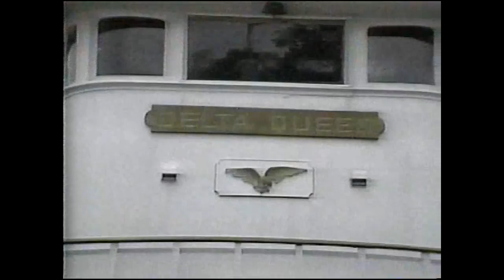The Great Steamboat Race on WHAS 11 Louisville KY Promo (1989)